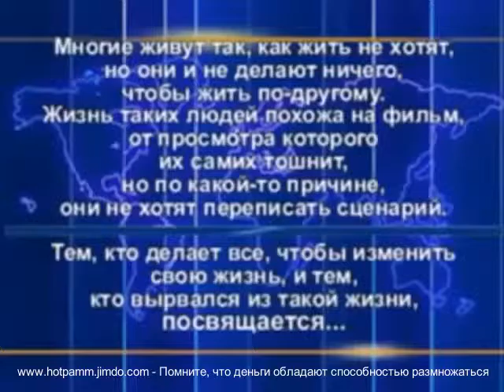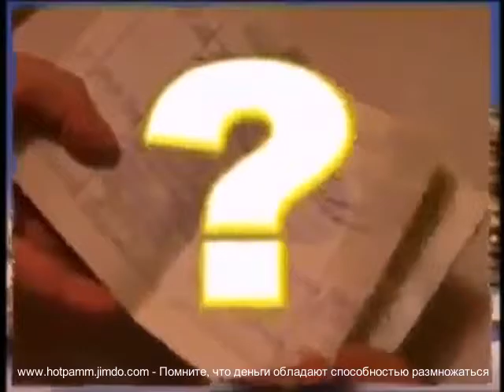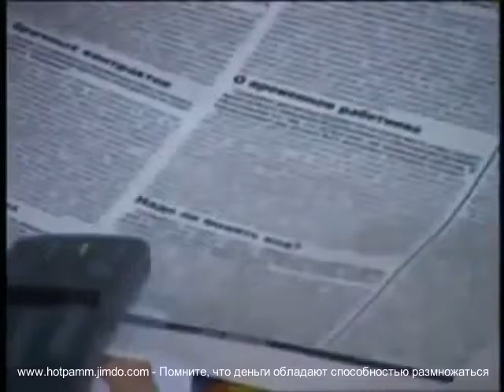Мотивация для бизнеса